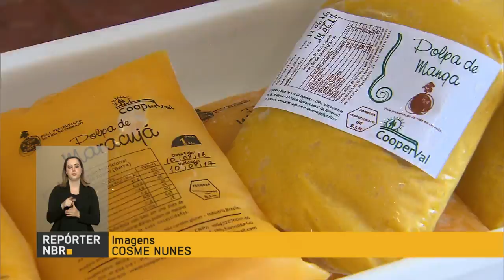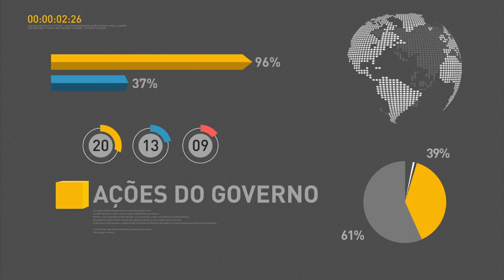Meirelles fala sobre teto para aumento dos gastos públicos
REPÓRTER NBR 19H - 12.08.16: O ministro da Fazenda, Henrique Meirelles, conversou com jornalistas sobre proposta de emenda constitucional, que estabelece um teto para aumento dos gastos públicos. A União de Produtores Rurais e uma cooperativa em Goiás está mudando a vida dos agricultores.